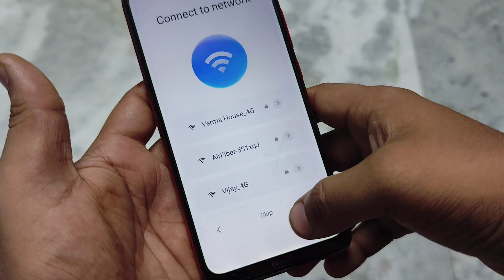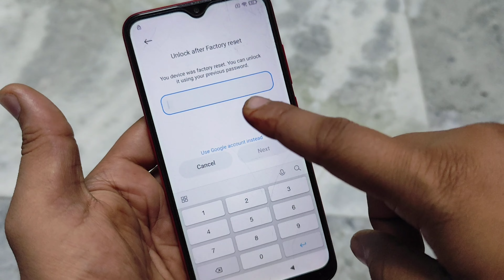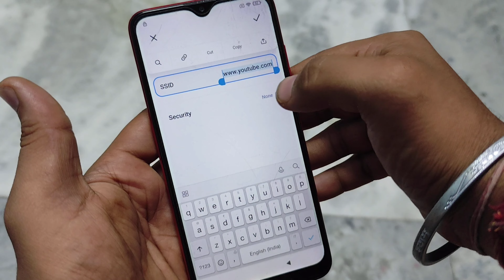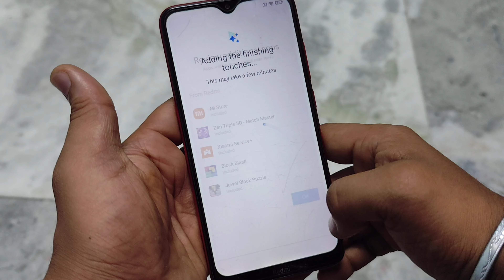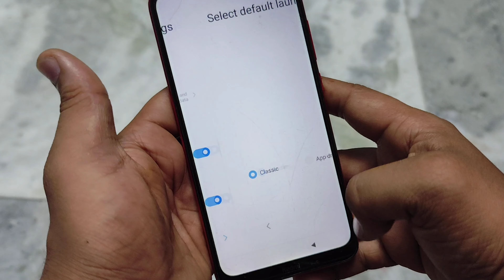Redmi 8a Frp Bypass | Redmi 8a Dual Frp Bypass | How to Remove Google Account Redmi 8a | Without Pc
How to frp bypass redmi 8a
How to frp bypass redmi 8
Redmi 8a frp bypass this device is locked
Redmi 8a dual frp bypass 2024
Redmi 8a dual frp unlock 2024
How to frp bypass redmi 8a dual
Redmi 8a dual bypass google account
Redmi 8a dual google account remove
Redmi 8a dual frp bypass miui 12.5
Redmi 8a dual frp unlock miui 12.5
Redmi 8a dual google account bypass
Redmi m2001c3k3i bypass google account
How to frp bypass m2001c3k3i
Frp bypass 8a dual
Redmi m2001c3k3i frp bypass miui 12.5
Redmi m2001c3k3i frp unlock miui 12.5
Redmi 8a dual miui 12.5 frp bypass 2024